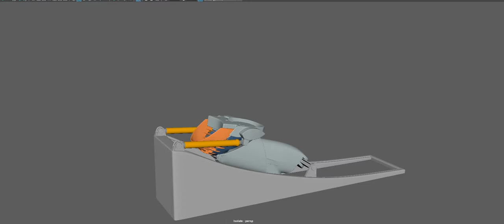refueling probe animation test_02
refueling probe animation test